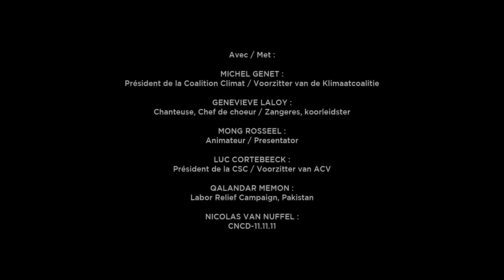Sing for the Climate // There is no planet B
Des milliers de personnes chantent pour le climat

A veille de la Conférence des Nations Unies sur le climat à Cancún (29 novembre-10 décembre, Mexique), la Coalition Climat haussait la voix et invitait le dimanche 28 novembre à une mobilisation européenne sur le climat afin d'interpeller les politiciens à agir. Cet événement haut en couleurs, « Chanter pour le Climat », s'est déroulé dans le centre de Bruxelles et a rassemblé entre 3000 et 4000 personnes.

Réalisation : Ben Flinois & Julien Truddaiu.
Camera : Clément Rouzé.